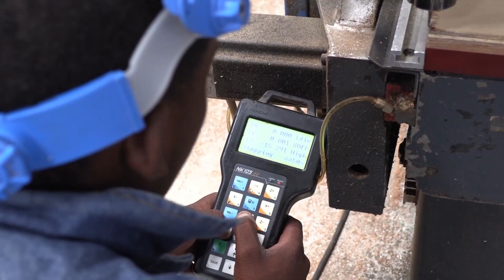Contour Cut Printed Plywood on EasyRoute CNC Router for Corona Beer Display Module by D Displays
When a customer steps into your store, the first thing that they notice is the product displays/modules and store layout. This first impression will decide if they carry on shopping or just head for the exit without buying anything.

D Displays shows you how they used the EasyRoute CNC Router to achieve high precision, high efficiency contour cutting works.

The EasyRoute CNC Router from Advanced Machinery is also suitable for efficient production of various woodworking products, advertising signs, acrylic cutting, large-scale cutting works, etc

Can engrave on materials such as aluminum, wood, plastic, etc

AM's EasyRoute CNC Router:

[ ] Produces high precision and accuracy.
[ ] Reduces waste drastically. This saves you a lot of time and money.
[ ] This router has repeatability capabilities that function at high speeds and precision.
[ ] This machine can be used with so much ease.
[ ] It is comes with cautionary features that protect against accidents.

Prices are subject to change.